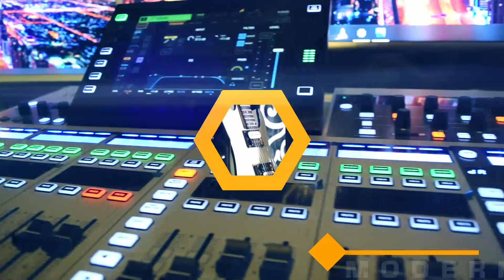Studio Overcome New set up